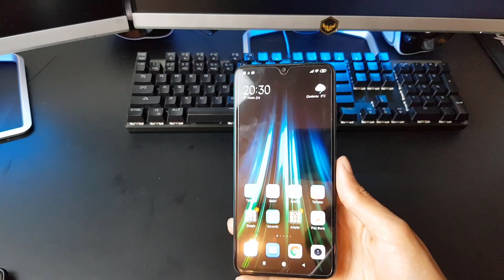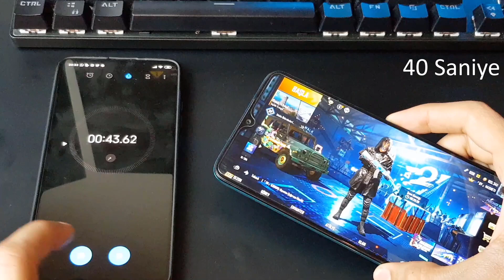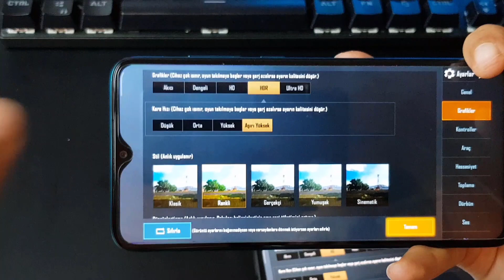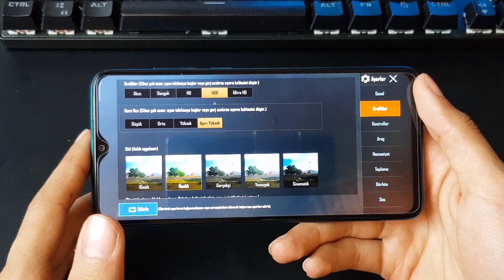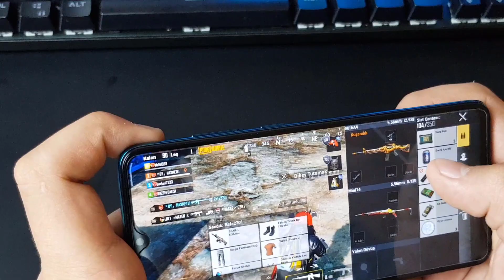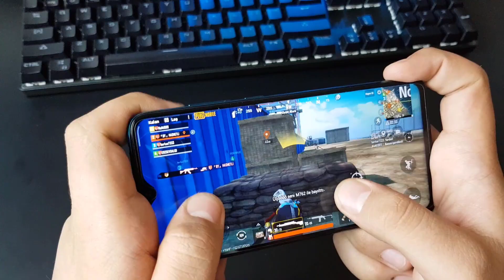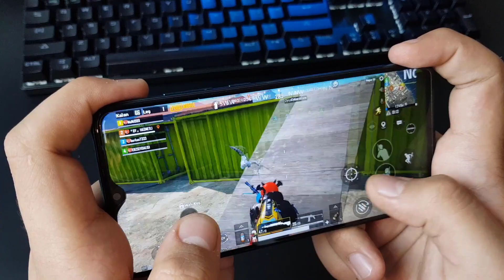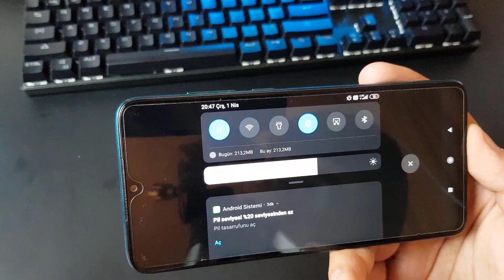EN UCUZ OYUN TELEFONU! XİAOMİ REDMİ NOTE 8 PRO PUBG TESTİ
Herkese Selam!